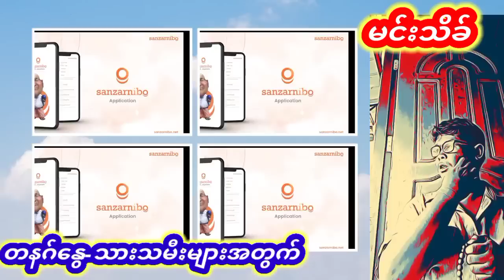ဆရာစံဇာဏီဘို စက်တင်ဘာလအတွက် တစ်လစာအထူး​စောတမ်းကြီး